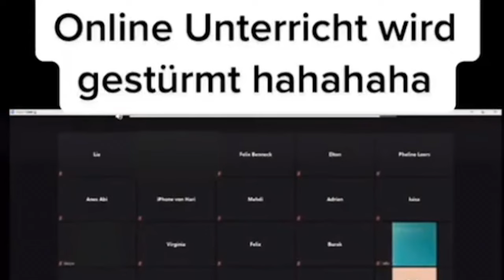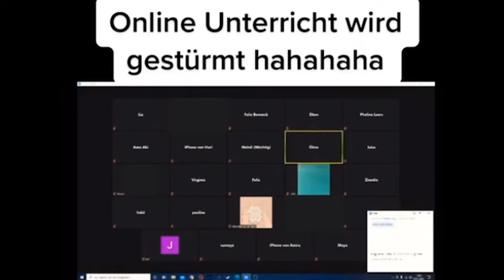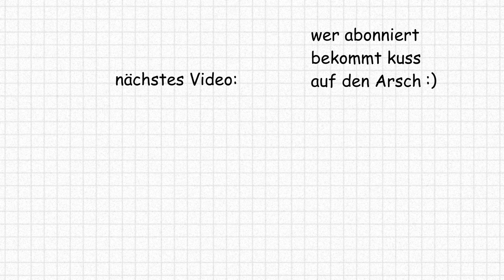Er Verklagt Seinen Friseur 💀